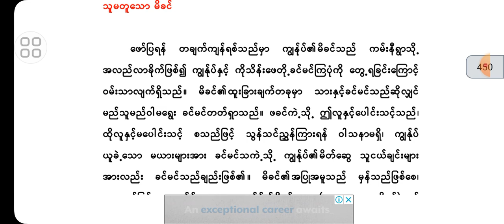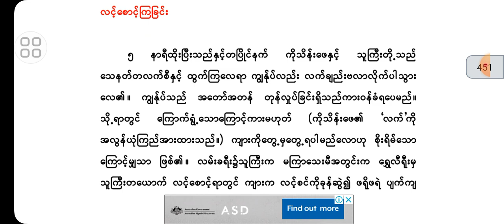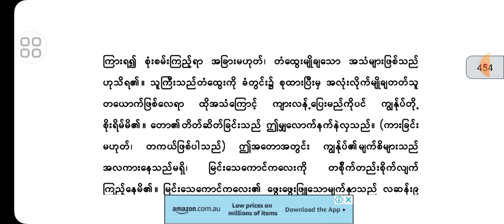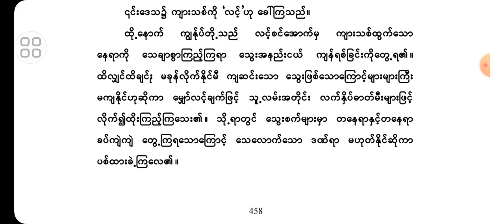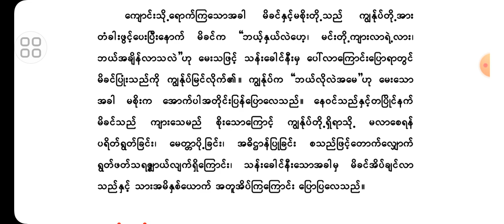ဆရာကြီးရွှေဥဒေါင်း _ တသက်တာမှတ်တမ်းနှင့်အတွေးအခေါ်များ _ တတိယပိုင်း (၁၈)